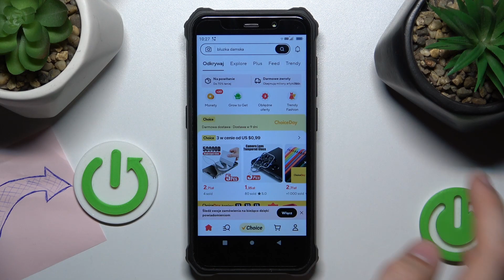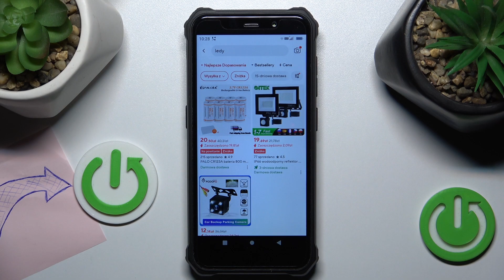Jak wlaczyc szukanie z filrtowaniem w aplikacji AliExpress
Cześć! Witam na naszym kanale🙋‍♂️. Masz czasem problemy z odnalezieniem tego co chcesz kupić w AliExpress🤔? To wideo jest dla ciebie📣!! Pokażę ci jak włączyć filtrowanie w AliExpress i dzięki temu już zawsze znajdziesz to czego będziesz potrzebował😎👌.

Jak wlaczyc szukanie z filrtowaniem w aplikacji AliExpress? Wyszukiwanie w AliExpress. Gdzie można włączyć szukanie z filtrowaniem w AliExpress?